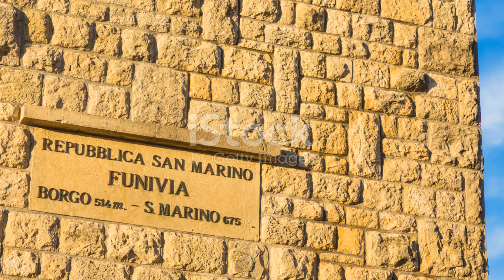San Marino Explorando lo Desconocido 5 Ciudades Fantasma | TV KAN MUSICAL-El Vlog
San Marino Explorando lo Desconocido 5 Ciudades Fantasma | TV KAN MUSICAL-El Vlog-People&Blogs
Atraciones,
aventureros,
adventure,
Amantes de misterios,
Curiosos,
Civilizacion,
Descubre,
Destinos turisticos,
Descubrimiento, historicos,
discover,
Explora,
exploradores,
historiadores,
Historial,
historical,
history,
historia,
Historico,
Ruinas,
turistas,
Turismo,
tourism,
turisticas,
mysterious,
Viajeros,
Sitio
vacaciones
Naturaleza,
Ciudades,
Paises,
exploradores urbanos,
aficionados a misterios,
TV KAN MUSICAL -El Vlog- People&Blogs
TV KAN MUSICAL es un canal que te informa, educa, y entretiene a nuestro publico. Te presentamos nuestro CANAL en YOUTUBE.
We include in our Vlog content such as Auto and Vehicles, Comedy, Education, Entertainment, Filming and Animation, Gaming, How to and Style, Music, News and Politics, Nonprofit and Activism, People and Blogs, Pets and Animals, Science and Technology, Sports, Travel and Events and More...

El Ing. Cesar B Rodriguez-Cruz es el fundador de este canal. Te Puedes Comunicar con el Ing.
Gracias por permitirnos llegar a ustedes. TV KAN MUSICAL es una institucion dedicada a promover y mantener el arte, y producimos contenido para el area local e internacional. Nuestro catalogo de produciones de videos y programas funciona como una biblioteca virtual donde podras encontraras informaciones, tales como biografias, itinerario, eventos, entrevistas, y todo lo relaciona do al mundo del arte.